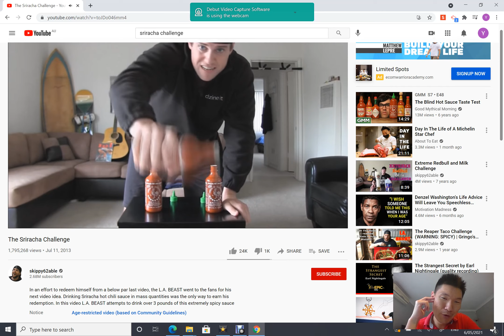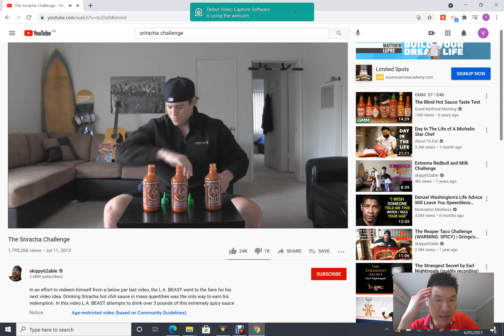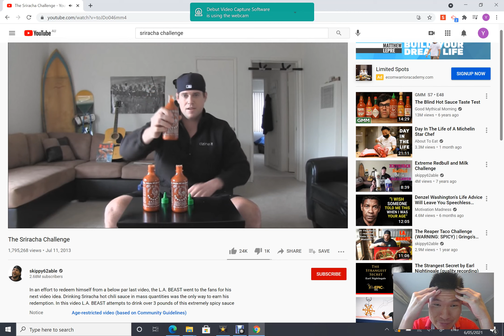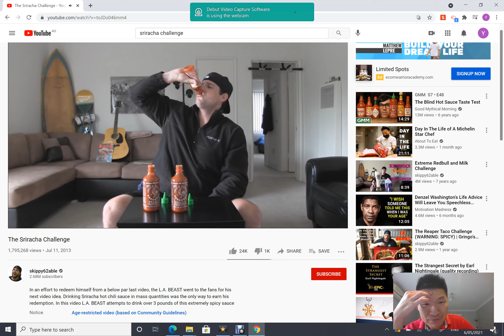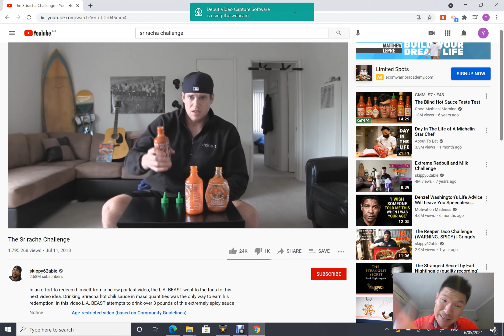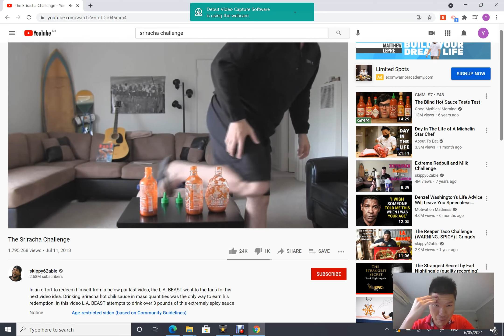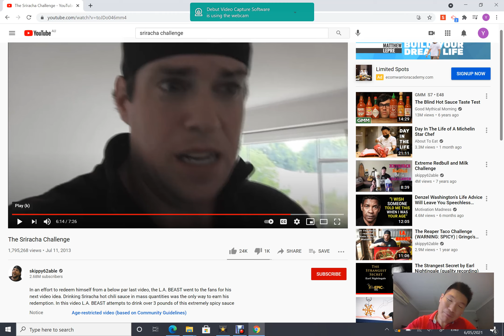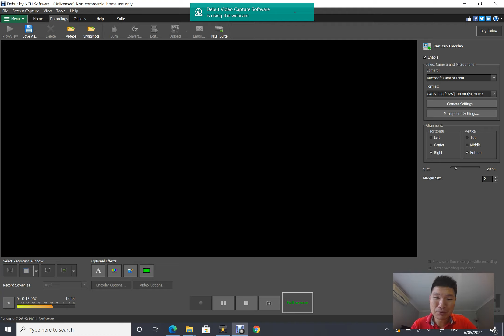Your Average Bloke reacts to Sriracha Challenge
After watching his video, I have so much respect for skippy62able a.k.a LA Beast. I don't think he is human, he has stomach of steel. Also a moment of silence for his toilet bowl